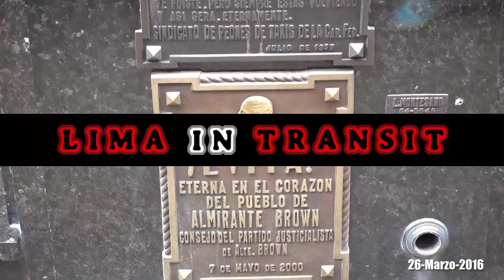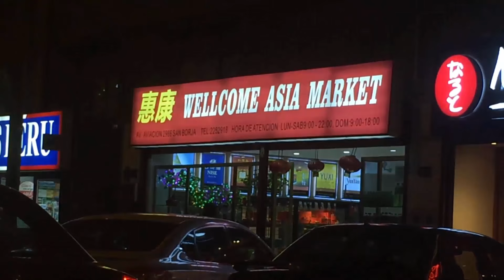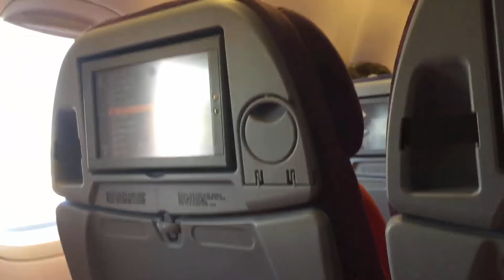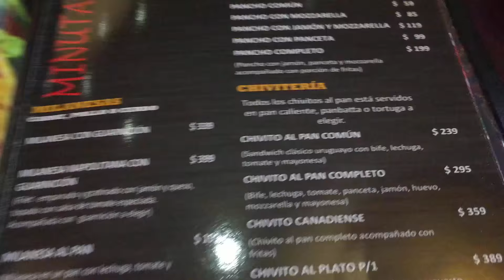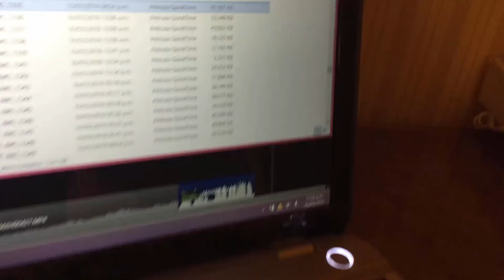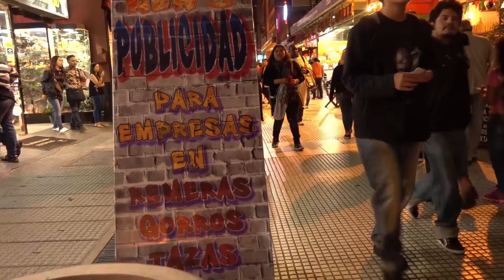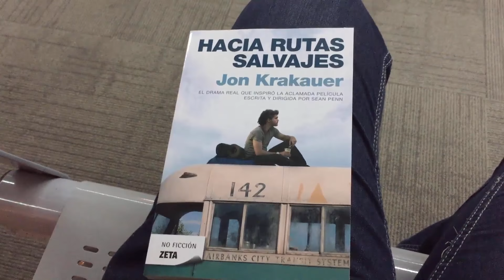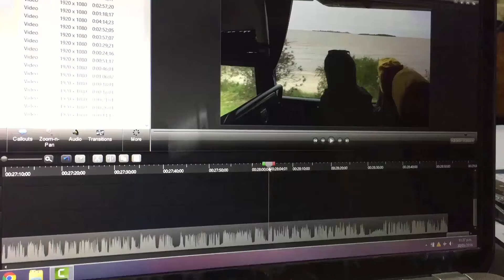Marzo 2016 (Rolling Stones y Buenos Aires)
Otro lindo mes de vida pero esta vez en Buenos Aires.

Cámaras utilizadas: iphone 6 y sony RX100 IV.